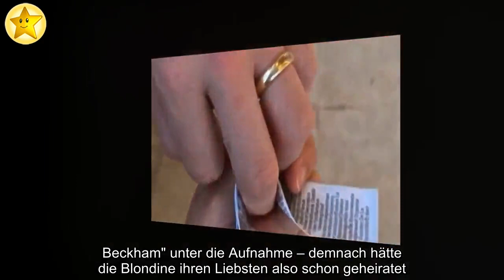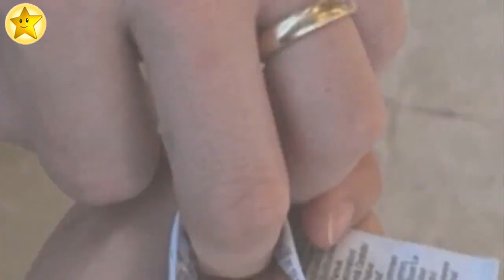Neuer Hinweis: Brooklyns Nicola schon "Mrs. Beckham" genannt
Haben Brooklyn Beckham (21) und Nicola Peltz (25) bereits heimlich geheiratet? Diese Frage stellen sich aktuell viele Fans! Der Grund: Kurz nach der überraschenden Verlobung des Beckham-Sprosses mit der Schauspielerin im Juli veröffentlichte die 25-Jährige ein Foto, auf dem ihr berühmter Partner offenbar einen Ehering trägt. Jetzt gibt es einen weiteren Hinweis: Ein guter Freund der Familie bezeichnete Nicola bereits als Brooklyns Ehefrau! Hat sich hier jemand verplappert?
Via Instagram postete der Beckham-Spross jetzt ein hübsches Schwarz-Weiß-Foto von seiner Partnerin: Darauf posiert Nicola, nur mit einem knappen Negligé bekleidet, für die Kamera. In den Kommentaren tauchte neben zahlreichen Komplimenten auch eine verdächtige Nachricht von Brooklyns Kumpel Leon Anderson auf: Er schrieb schlicht "Mrs. Beckham" unter die Aufnahme – demnach hätte die Blondine ihren Liebsten also schon geheiratet. Möglicherweise ist dies längst geschehen oder die Formulierung ist nicht ganz ernst gemeint.
Doch nicht nur dieses Detail macht die Fans stutzig – einige Nutzer glauben, unter dem weit geschnittenen Kleidchen einen gewölbten Bauch bei Nicola zu erkennen: "Ich denke, sie ist schwanger! Was denkt ihr: Ist da etwas dran? Stimmt ab!
Was denkt ihr: Haben Brooklyn und Nicola schon geheiratet?